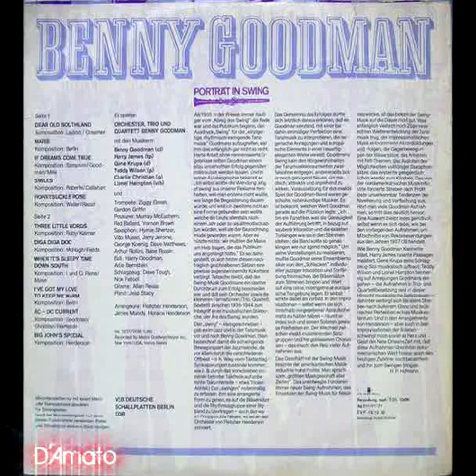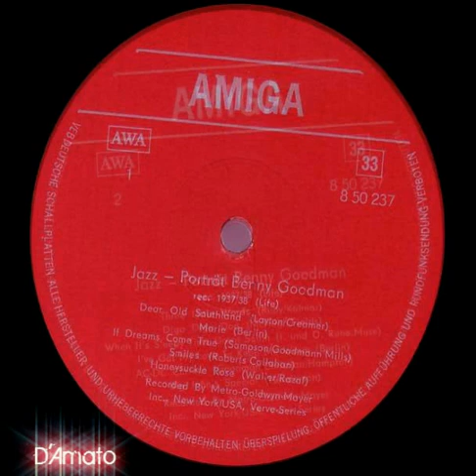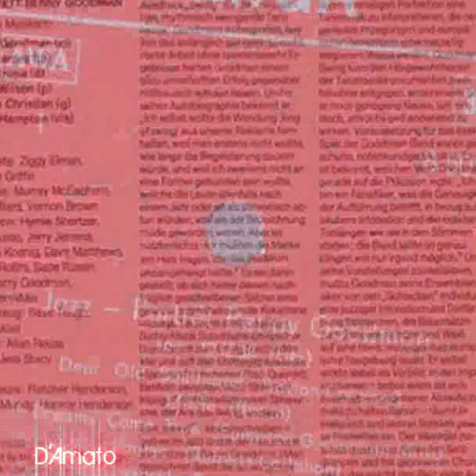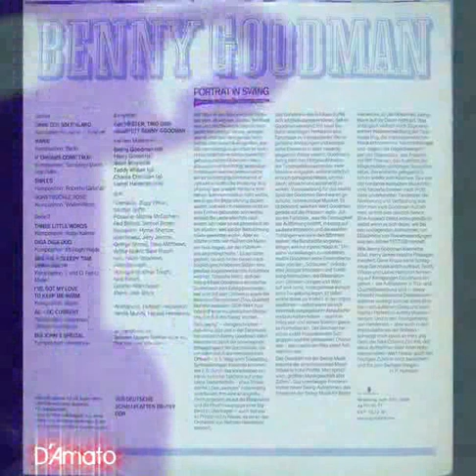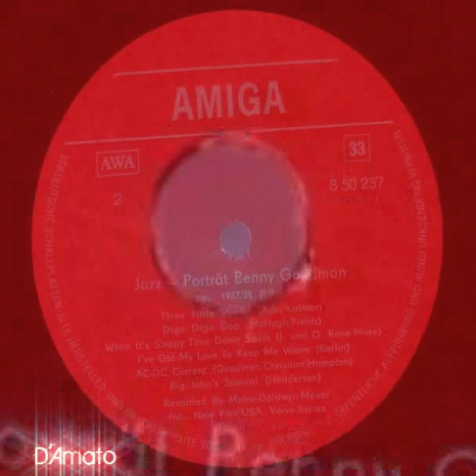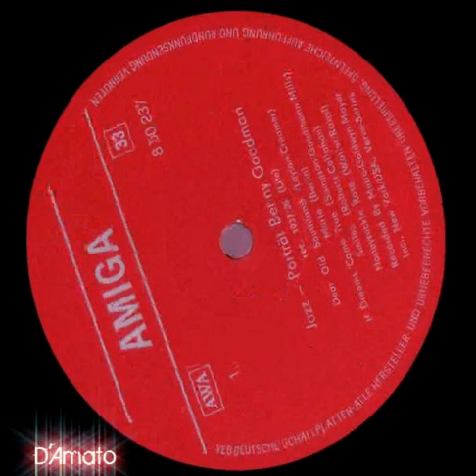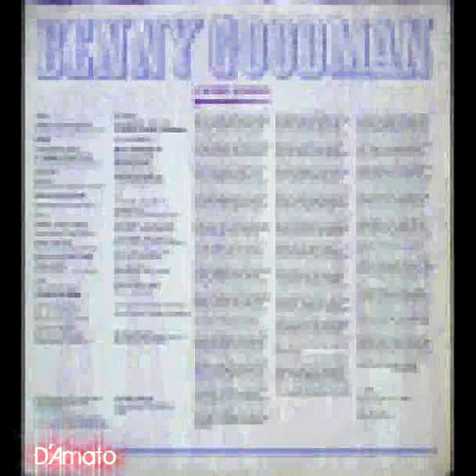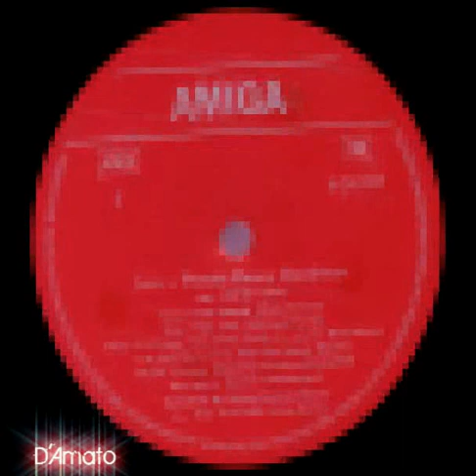[AMIGA 8 50 237] Benny Goodman – Porträt In Swing (1971) - Jazz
Benny Goodman – Porträt In Swing

Label: AMIGA – 8 50 237
Format: Vinyl, LP, Compilation, Mono
Country: German Democratic Republic (GDR)
Released: 1971
Genre: Jazz
Style: Swing

A1 Benny Goodman And His Orchestra– Dear Old Southland
Written-By – Creamer*, Layton*
A2 Benny Goodman Trio– Marie
Written-By – Berlin*
A3 Benny Goodman And His Orchestra– If Dreams Come True
Written-By – Goodman*, Sampson*, Mills*
A4 The Benny Goodman Quartet– Smiles
Written-By – Callahan*, Roberts*
A5 Benny Goodman And His Orchestra– Honeysuckle Rose
Written-By – Razaf*, Waller*
B1 Benny Goodman And His Orchestra– Three Little Words
Written-By – Kalmar*, Ruby*
B2 The Benny Goodman Quartet– Diga Diga Doo
Written-By – McHugh/Fields*
B3 Benny Goodman And His Orchestra– When It's Sleepy Time Down South
Written-By – Muse*, I. Rene*, O. Rene*
B4 Benny Goodman And His Orchestra– I've Got My Love To Keep Me Warm
Written-By – Berlin*
B5 Benny Goodman Sextet– AC-DC Current
Written-By – Goodman*, Christian*, Hampton*
B6 Benny Goodman And His Orchestra– Big John's Special
Written-By – Henderson*

    Record Company – VEB Deutsche Schallplatten Berlin
    Recorded By – Metro-Goldwyn-Mayer, Inc.
    Pressed By – VEB Deutsche Schallplatten Potsdam-Babelsberg

    Arranged By – Fletcher Henderson, Horace Henderson, James Mundy*
    Bass – Artie Bernstein, Harry Goodman
    Clarinet – Benny Goodman
    Drums – Dave Tough, Gene Krupa, Nick Fatool
    Guitar – Allan Reuss, Charlie Christian
    Layout – Rudolf Grüttner
    Liner Notes – H. P. Hofmann
    Piano – Jess Stacy, Teddy Wilson
    Saxophone – Arthur Rollini, Babe Russin, Dave Matthews (2), George Koenig, Hymie Schertzer, Jerry Jerome, Vido Musso
    Trombone – Murray McEachern, Red Ballard, Vernon Brown
    Trumpet – Gordon Griffin*, Harry James (2), Ziggy Elman
    Vibraphone – Lionel Hampton

A1 rec. December 14th, 1937, New York
A2 rec. July 27th, 1937, New York
A3 rec. January 4th, 1938, New York
A4 rec. September 7th, 1937, New York
A5 rec. April 11th, 1939, New York
B1 rec. (see A1)
B2 rec. May 18th, 1937, New York
B3 rec. June 3rd, 1937, Atlantic City
B4 rec. January 7th, 1937, New York
B5 rec. November 27th, 1939, New York
B6 rec. November 16th, 1937, New York
Recorded by Metro Goldwyn Mayer Inc., New York, Verve Series.

Dave Tough & Dave Matthews only appear on the line-up of the original release. They do not appear on the more detailed line-up of the AMIGA JAZZ Re-Issue from 1981.

Vinyl recorded and slightly restored by Dieter Amato.